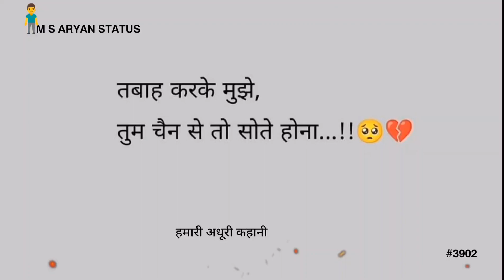तबाह करके मुझे || 🥺Sad Shayari Status💔 || M S ARYAN STATUS #3902